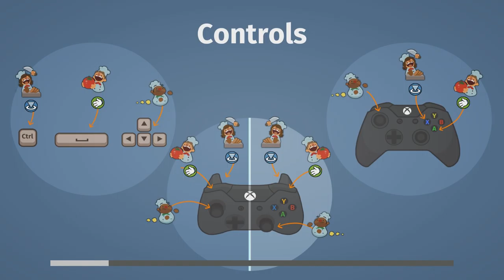We Need Soup Now! (Overcooked)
Overcooked is a chaotic couch co-op cooking game for one to four players. Working as a team, you and your fellow chefs must prepare, cook and serve up a variety of tasty orders before the baying customers storm out in a huff. Sharpen your knives and dust off your chef’s whites, there isn’t mushroom for error and the steaks are high in these crazy kitchens!